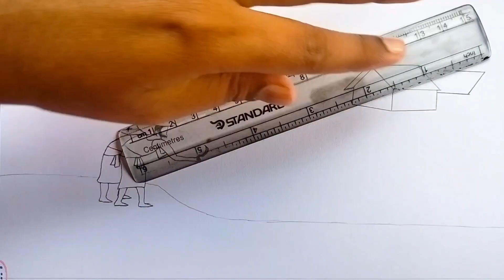How to draw a scenery of cultivation step by step (very easy)| Art video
I used to only matador 4b & kasimir 10b pencil in this drawing.